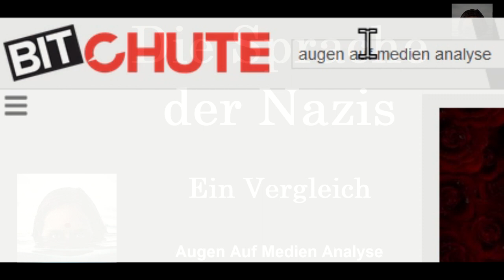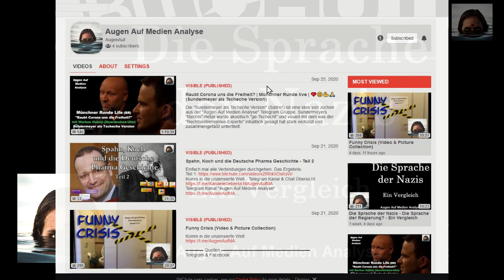Die Sprache Der Nazis Teaser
Teaser / Trailer
▬▬▬▬ Das Video ansehen ▬▬▬▬▬▬▬▬▬▬▬

▬▬▬▬ Quelle ▬▬▬▬▬▬▬▬▬▬▬▬▬▬▬▬▬▬▬▬▬

Die Sprache der Nazis | Geschichte
MrWissen2go Geschichte

Kanal und Gruppen Übersicht auf das Informations-Angebot in Telegram

▬▬▬▬ Musik ▬▬▬▬▬▬▬▬▬▬▬▬▬▬▬▬▬▬▬▬▬